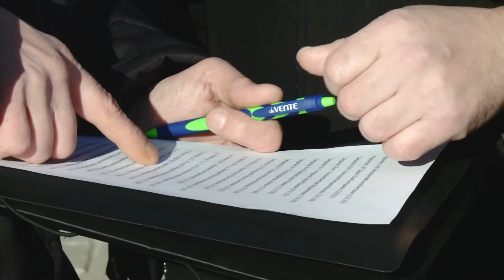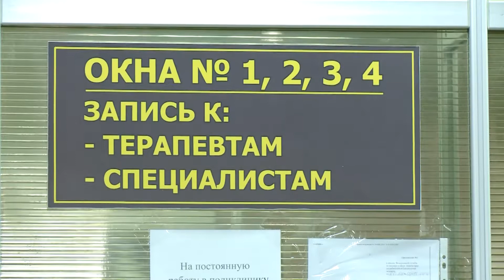Ярославцев, вернувшихся из-за границы, проверяют на соблюдение режима самоизоляции